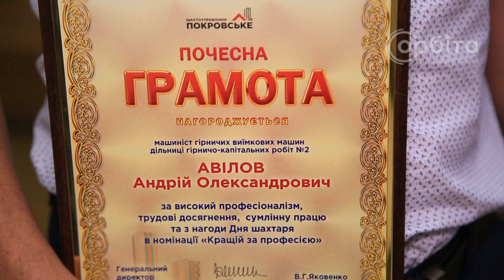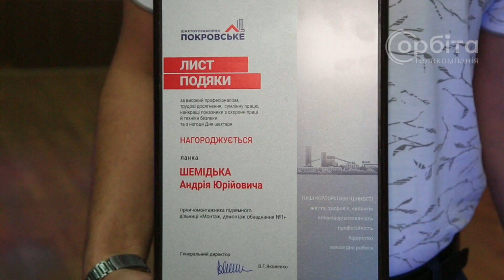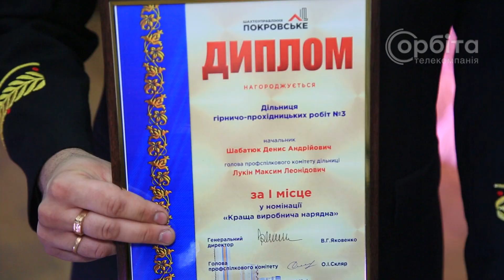До Дня шахтаря гірники ШУ «Покровське» отримали відзнаки від керівництва